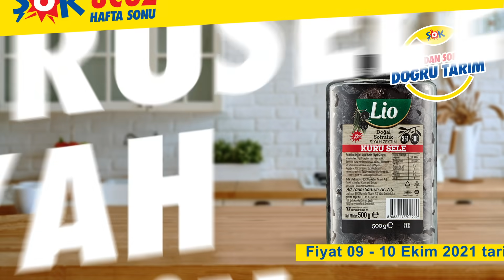Lio Kuru Sele Siyah Zeytin hem ŞOK’ta hem Cepte ŞOK’ta ŞOKUcuz!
ŞOK'ta ŞOKUcuz hafta sonu! 💛 Lio kuru sele siyah zeytin hem ŞOK’ta hem Cepte ŞOK’ta ŞOKUcuz AmanKaçırma! 🤩